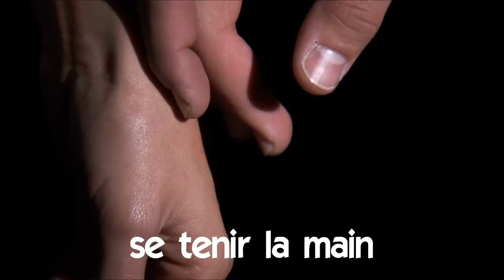Учим француски # Vocabulaire # se tenir la main